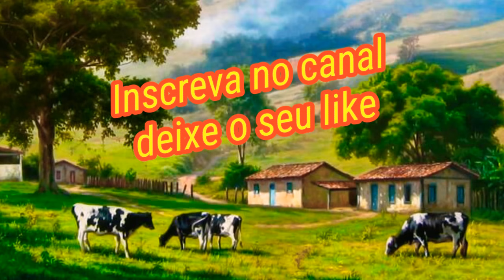01 HORA SÓ DE PAGODES DE VIOLA CAIPIRA COM NOMES DAS MÚSICAS E DOS CANTORES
deixe o comentário
compartilhe

Objetivo é resgatar a cultura sertaneja raiz caipira que ficaram perdidas no tempo e você só ouve aqui recordando os melhores
pagodes da viola caipira.